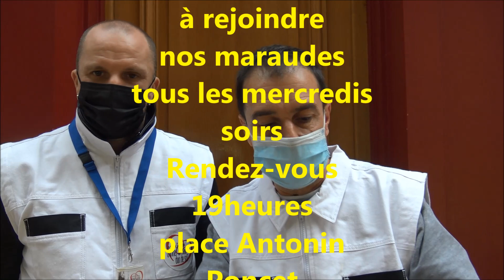maraudes nocturnes donner la main don de soi autorisées pendant le couvre feu 2020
Suite au discours de Monsieur le Président de la République imposant un couvre-feu dans les grandes métropoles, de nombreuses associations en France et de nombreux généreux bénévoles se sont immédiatement posés la question : "allons-nous pouvoir continuer à faire des maraudes le soir pendant le couvre-feu" ?
L'association humanitaire donner la main-don de soi (qui avait été la première en France a avoir fait des maraudes quotidiennes pendant le confinement 7 jours/7 du 17 mars au 10 mai inclu) a obtenu la réponse officielle de la Préfecture du Rhône.
Les bénévoles doivent porter sur eux l'attestation gouvernementale en cochant la case "mission d'intérêt général" mais devront aussi avoir sur eux le document de l'association référente confirmant leur activité de maraude signée du président.
Pour donner la main-don de soi nos maraudes fonctionnements exclusivement les mercredis dès le 4 novembre. Rendez-vous à 19 heures place Antonin Poncet à Lyon Bellecour pour nous aider à distribuer tout ce qu'il faut aux sans-abri du centre de Lyon.
Attention, il est obligatoire de manifester votre volonté de participer exclusivement par texto au 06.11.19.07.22
car il est impossible de répondre à tous les appels.
Nous vous confirmerons votre participation par appel direct de notre part.
Merci de bien respecter les mesures sanitaires et de télécharger votre autorisation gouvernementale avant de vous présenter à la maraude.
Seront seules admises les personnes identifiées par notre équipe afin d'assurer à tous un maximum de sécurité.
Merci à la Préfecture de Lyon et merci de votre participation bénévole.
Donner la main-don de soi est 100% bénévole, président compris et nous ne réclamons jamais de subvention !